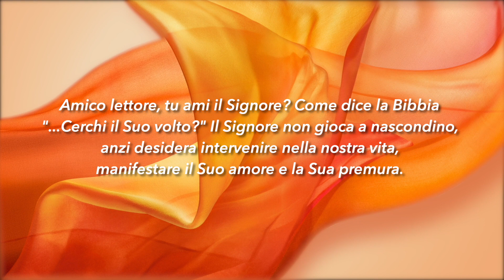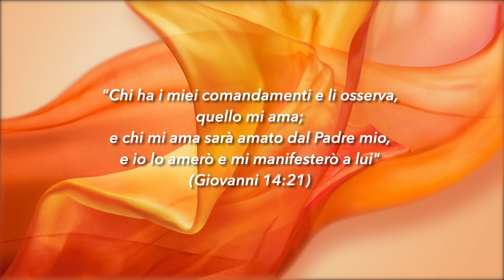Meditazione Calendario “Parole di Vita” del 20 Dicembre 2020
CHI CERCA, TROVA
Io amo quelli che mi amano, e quelli che mi cercano mi trovano
(Proverbi 8:17)